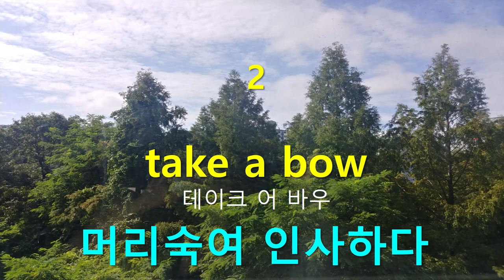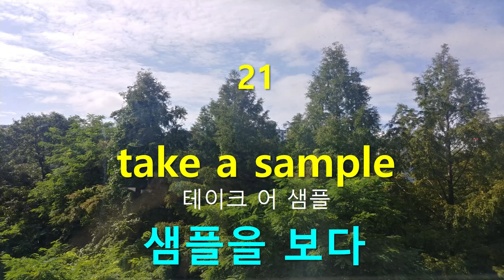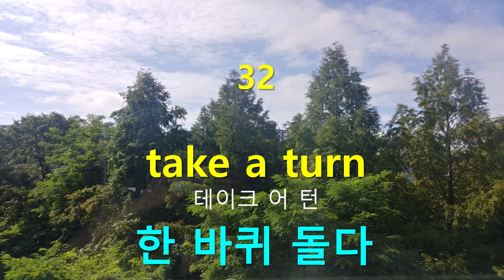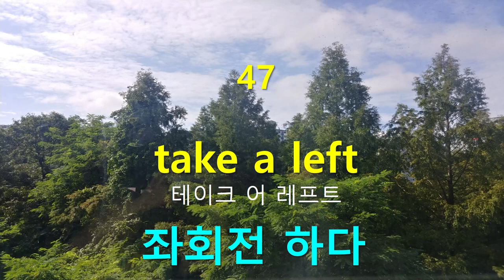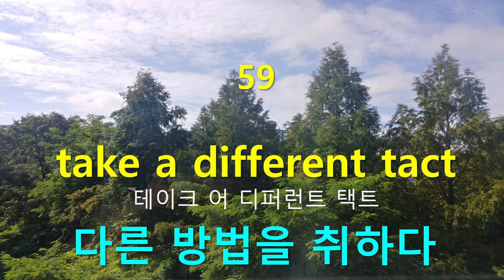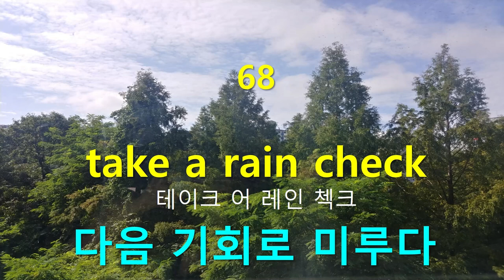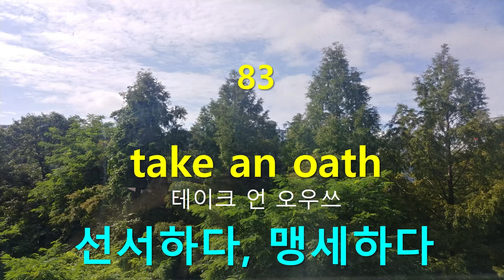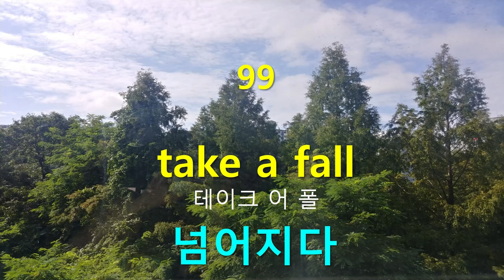영어단어 take 관용구 총정리 100선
왕초보영어 take 관용구 총정리 100선 - 생활영어단어연속듣기(52)
원어민이 많이 사용하는 take 관용구를 총정리 했습니다.

영회술법